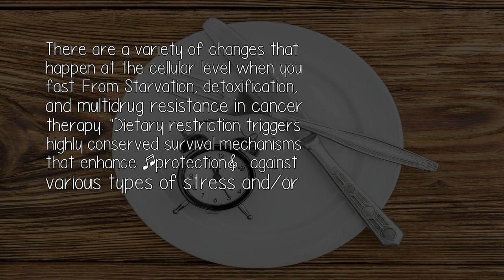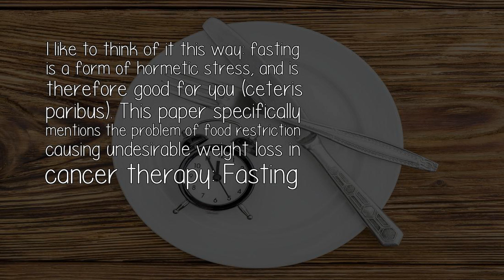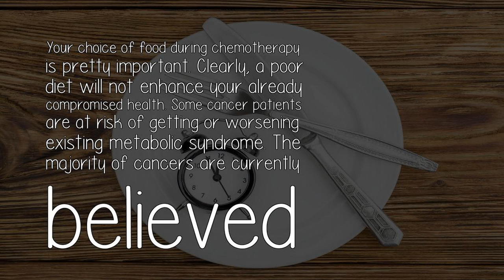Whats Better For Someone With Cancer And Doing Chemotherapy Fasting Or Eating Well?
If you want a scientific answer, you probably won't get one. Western medicine has had an irrational phobia of fasting for a couple centuries. For this reason, most research on the subject is less than a decade old. The science